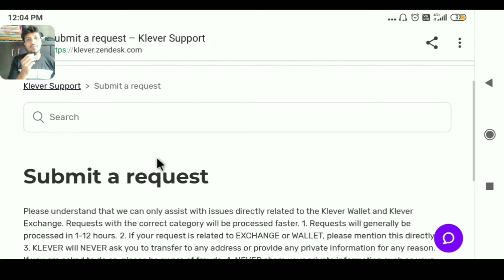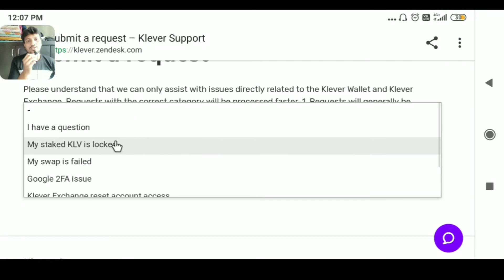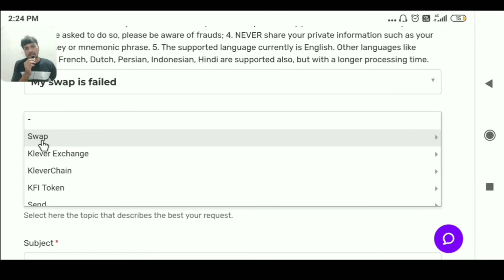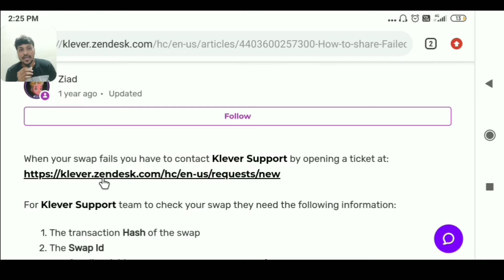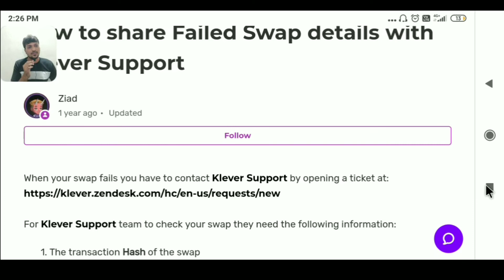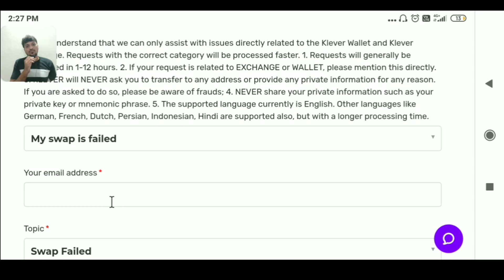How do I contact with Kleversupport team? | How to message klever team? | klever customer care help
Hellow Dosto ,

Ajj ke iss video me humne klever customer care help team or klever systum ke saath contact kaise Kare or kaise helpfull baat ho sakti hen iske baare me is video me baat ki hen ...

Is klever wallet safe and secured?
How to use klever token wallet?

*  My instuments :
ये 2 चीझे मे व्हिडिओ बनाने के लिये यूज करता हू .👇

Klever swap help customer service.
How do I contact Klever?
klever customer service.
Klever wallet customer care service center.
Klever exchange customer care service center platform.
Klever help center.
Klever help desk.
How do I contact with Klever support team?
Klever support tutorial.
Klever customer support service se contact kaise kare?
Klever customer support service se baat kaise Kare?
Klever customer care se vaat karbe ka sahi tarika.
Klever customer care se kaise contact Kare aur kaise message Kare?
klever swap problem how to soltout?
klever technical problem solve